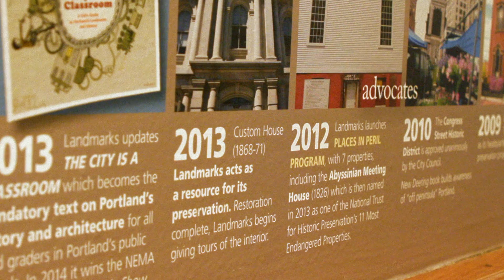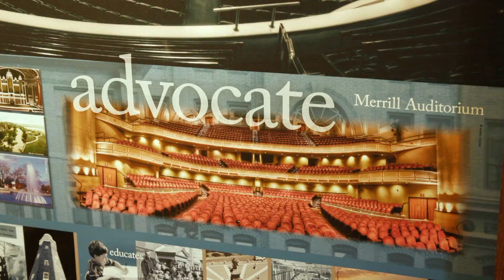ecomaine ecoX Winner - Greater Portland Landmarks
Greater Portland Landmarks receives a nonprofit eco-Excellence award for their work promoting the adaptive re-use of buildings in and around the Portland area and addressing the implications of climate change to our natural and built landscape. Video curtesy of Redbird Media.